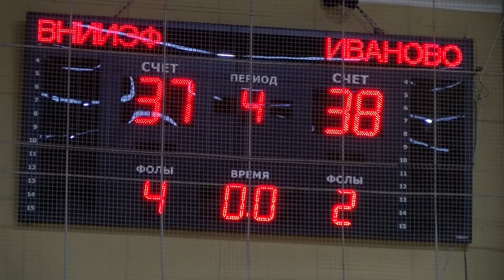В Сарове завершилось первенство по баскетболу среди юношеских команд